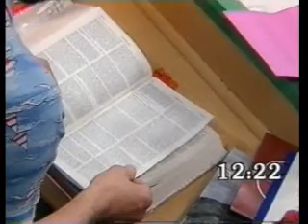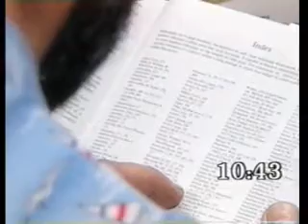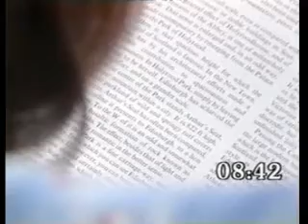Treasure Hunt - Lothian (Series 1 1983) part 5